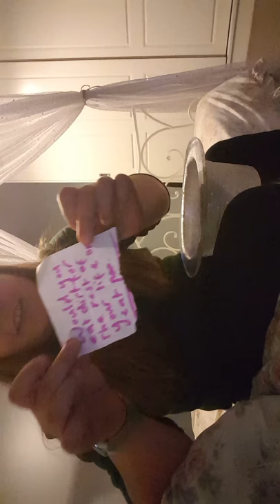17 October 2016